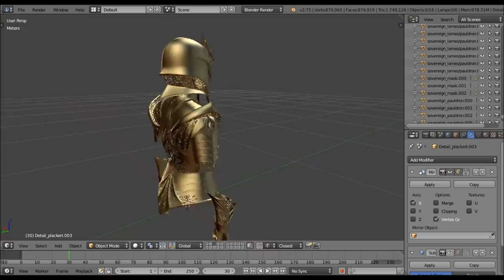Making the 3D Printed Sovereign Armor by Lumecluster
Click the above link to learn more about why and how I made the 3D printed Sovereign Armor (research, materials, measurements, sketches, 3D modeling, 3D printing, sanding, painting, finishing, photos etc.)